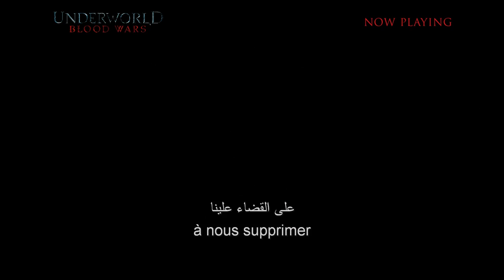Underworld: Blood Wars | International Trailer | Now Playing in cinemas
Now Playing in cinemas
يعرض الآن في صالات السينما
The next installment in the blockbuster franchise follows Vampire death dealer, Selene (Kate Beckinsale) as she fends off brutal attacks from both the Lycan clan and the Vampire faction that betrayed her. With her only allies, David (Theo James) and his father Thomas (Charles Dance), she must stop the eternal war between Lycans and Vampires, even if it means she has to make the ultimate sacrifice.